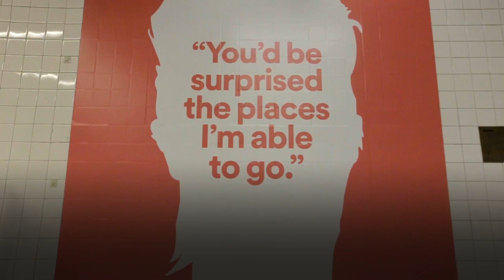Станция Дэвида Боуи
Одна из станций нью-йоркского метрополитена превратилась в выставочный зал, посвященный музыканту Дэвиду Боуи.